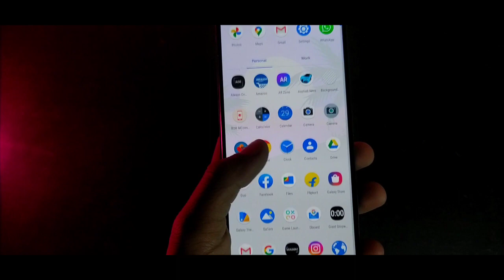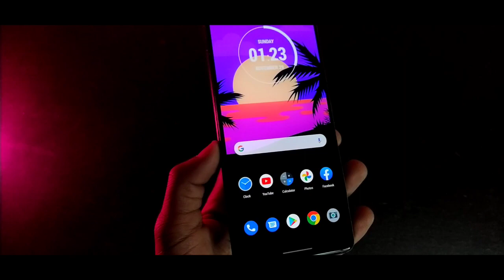Moto G 5G Pubg Test | Moto G 5G Gaming Review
What's going on everybody? Welcome to our community. Today in this video I will share with you

Channel Language - English/Hindi

Top Quires-